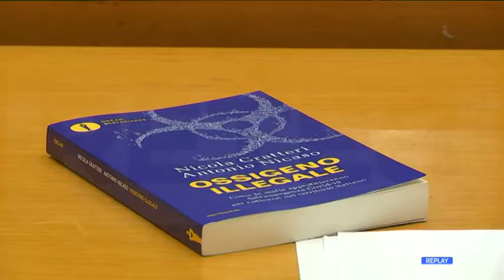Chieti - La lezione di Gratteri